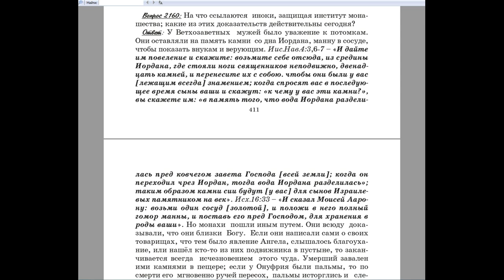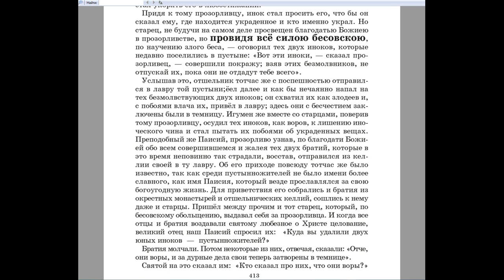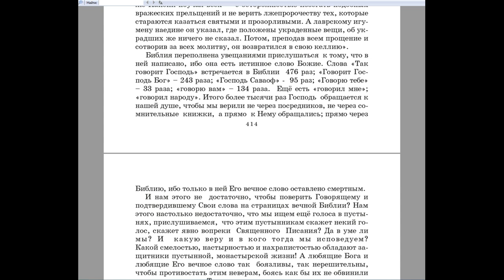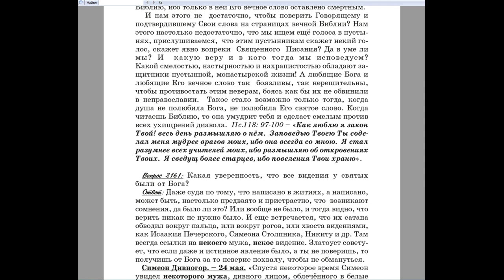2160. На что ссылаются иноки, защищая институт монашества?